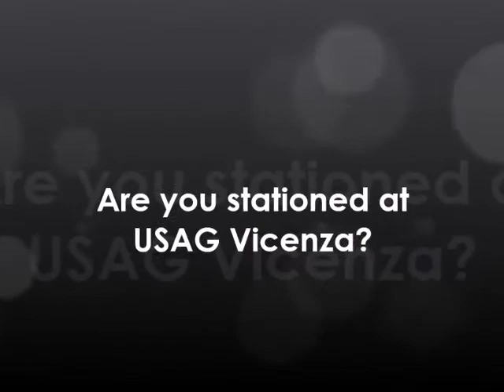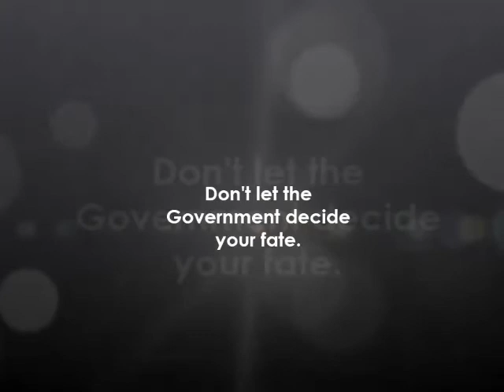USAG Vincenza - Sex Assault - Joseph Jordan UCMJ Law, Court Martial Defense Attorney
Military Defense Lawyer and Court Martial Attorney Joseph Jordan discusses his defense of service members facing sex assault court martial charges at Casema Ederle, Vicenza Italy (Article 120 of UCMJ). Are you stationed at Casema Ederle, Vicenza? Are you facing serious sexual assault charges?  My name is Joseph Jordan and I am a former Army Prosecutor.  I served a total of 11 years in the Army across Europe, Asia, and all over the United States.  I have successfully defended soldiers, sailors and airmen against serious sexual assault, rape and forcible sodomy charges.  I know what it takes to win these cases.  Make no mistake, the Government is coming after you.  The Army and the Air Force have created a witch hunt designed to aggressively prosecute any inkling of sexual assault.  The Army has even gone as far as to create a special task force of attorneys called special victim prosecutors.  These SVP's are typically Major's or Lieutenant Colonels.  Why is that important, well, the Judge Advocate that you are likely to be assigned is a junior to mid level CPT who typically has no reason to rock the boat on his career.  He has an endless supply of Rape Cases on his tracker.  But he also has an endless supply of article 15 and separation board clients to tend to as well.  These lesser actions suck up the preparation time he or she needs to properly handle your case.  Remember, these TDS counsel work for the same Army or Air Force that has decided to charge you with a serious sexual assault.  Don't take that lightly.  Joseph Jordan is ready to fight for your rights at Casema Ederle, Vicenza!